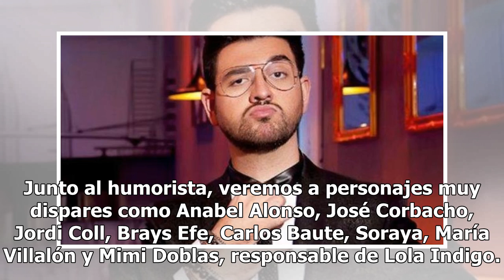Manu Sánchez, última confirmación de 'Tu cara me suena'